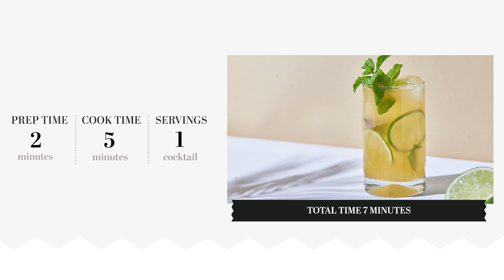Minty Mango Mojito Cocktail Recipe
This minty mango mojito cocktail is perfect as a refreshing beverage during the summer. The sweet beverage uses fresh mint and mango nectar. Enjoy it with a lime wedges and maybe even add a tropical straw.